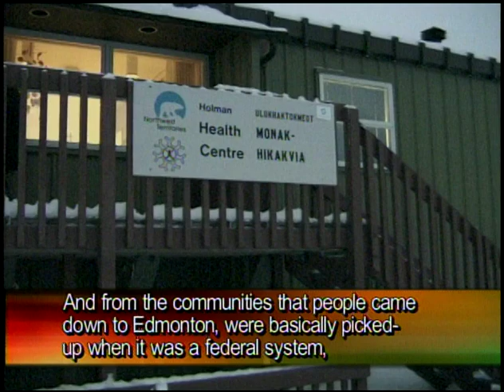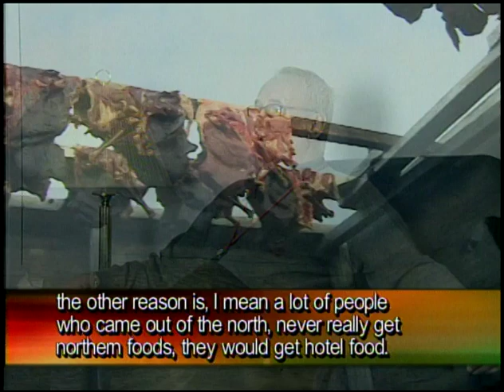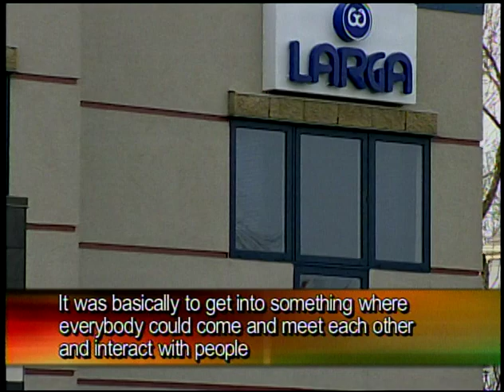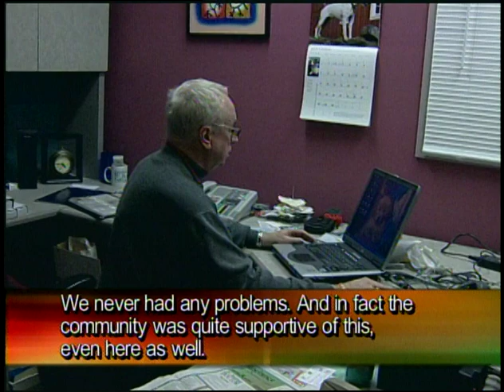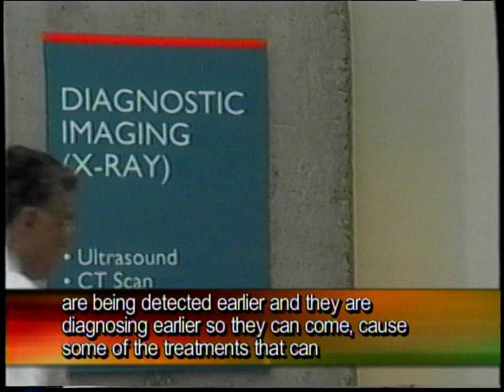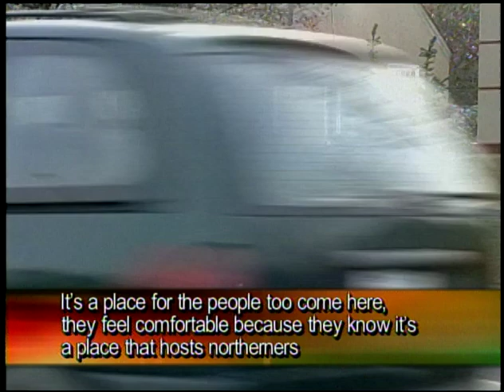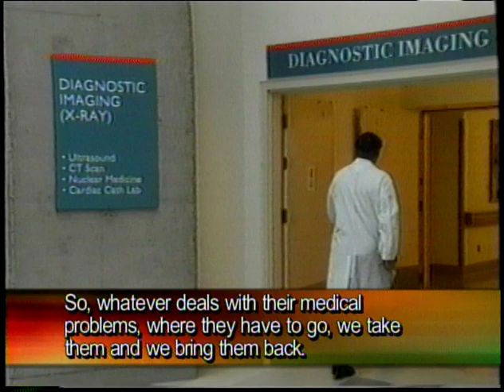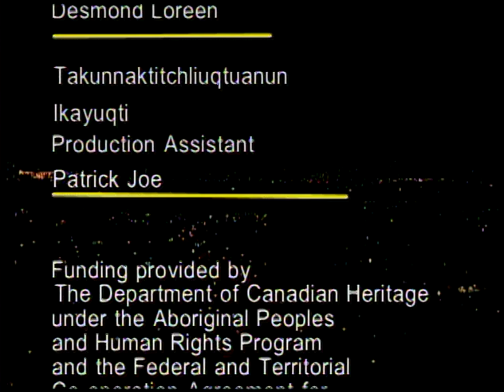05 02 TAMAPTA Larga House in Edmonton